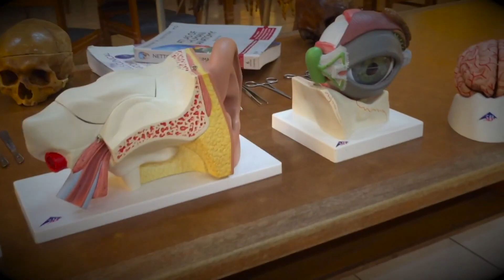SURGERY BASICS SURGICAL INSTRUMENTS| MEDICAL VLOG by ANUJ GABA| DAVAO MEDICAL SCHOOL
this video contains a lecture on BASICS of SURGERY and BASICS of SURGICAL INTRUMENTS.

this is just a very short video showing basics, explaining about the instruments and HOW TO HOLD THEM PROPERLY

if u want a more detailed video
make sure to comment down

and i will make a more detailed video on other surgical instruments and various topics as well.

these vlogs show student life of INDIAN students in PHILIPPINES..

SPECIAL THANKS to DMSF STAFF and FACULTY and SPECIAL THANKS TO Dr HONTIVEROS and Dr PELIGRO.

thanks alot DAVAO MEDICAL SCHOOL FOUNDATION INC. FACULTY and STAFF for the support

DAVAO CITY

PHILIPPINES